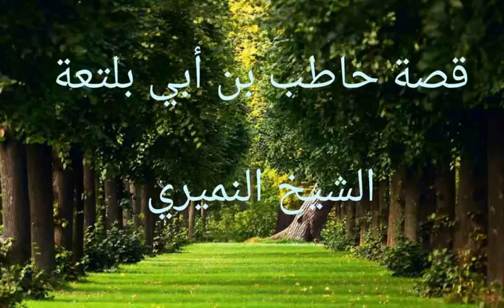قصة حاطب بن أبي بلتعة . الشيخ النميري حفظه الله ١٤٣٨/١/١١